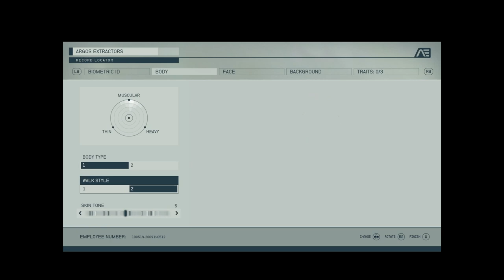Starfield: Episode One: The Hypening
Welcome my Phandoms to the first episode of our Starfield let's play! Welcome to the space above us!